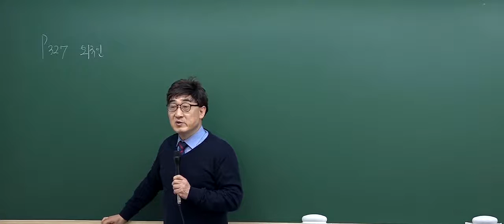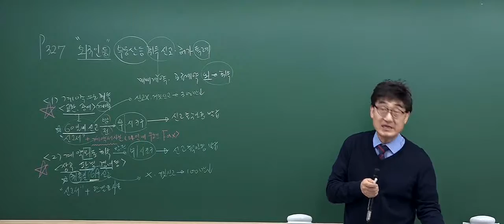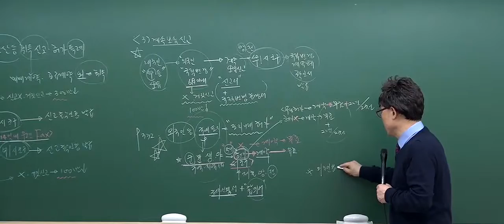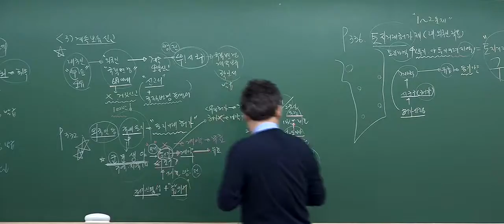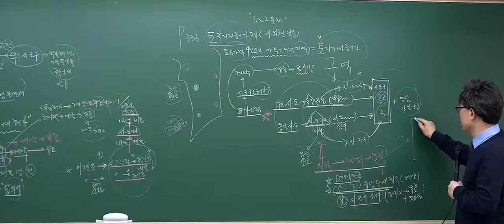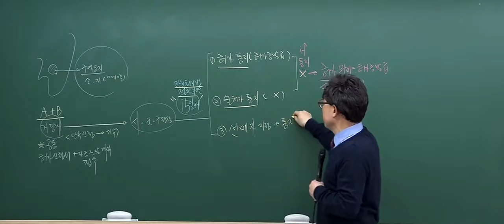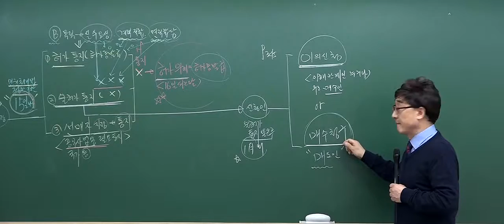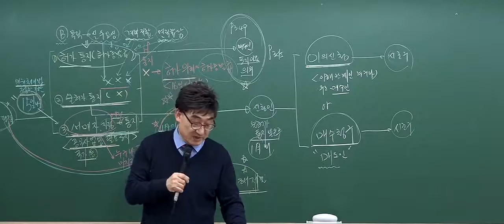[2017기본_7회3강] 공인중개사 강의_공인중개사법(한병용)_외국인등의 부동산취득등에관한 특례(p.326)